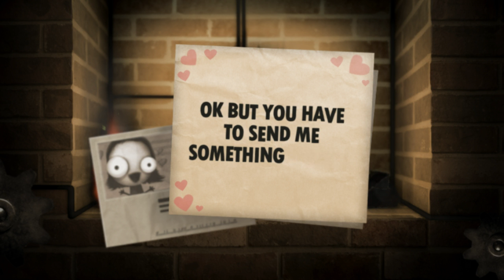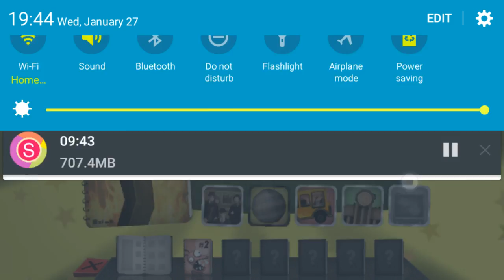Little Inferno ep.3| Combo Time!!